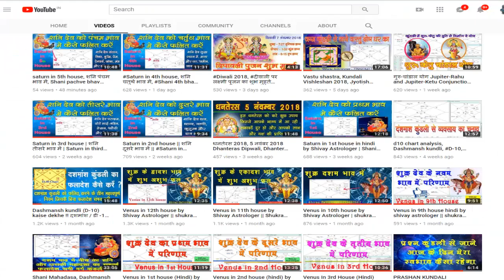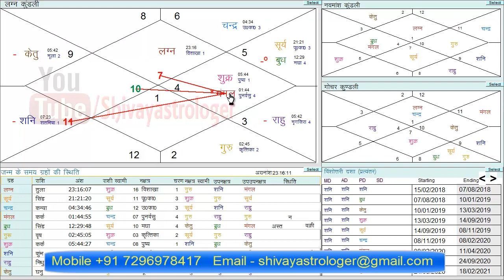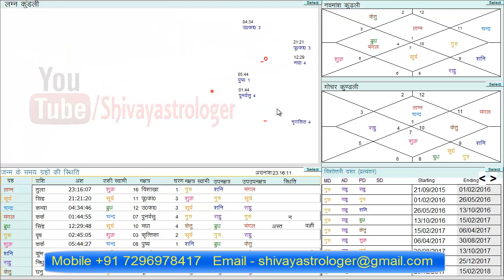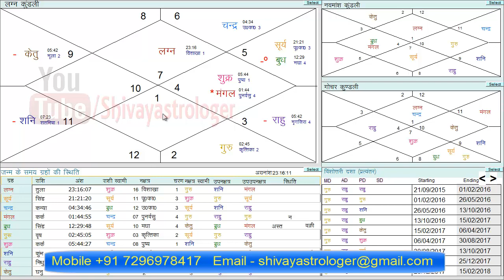Vastu Tips for Home in Hindi, वास्तु फलादेश – 5 ( Shivay Astrologer )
In this video we are telling about the impact of Vastu Tips for Home in Hindi and Learn Astro Vastu Shastra and Vastu Dosh,

, जन्म कुंडली से जाने वास्तु दोष, Vastu Dosh

Vastu shastra, Kundali Vishleshan, Jyotish Vastu, जन्म कुंडली से जाने